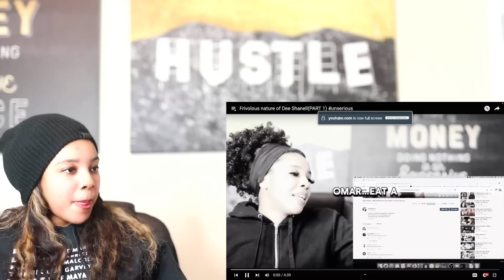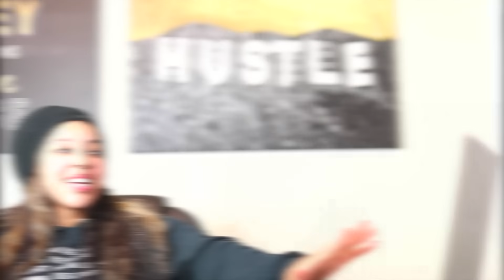Frivolous Nature of Dee Shanell | Reaction